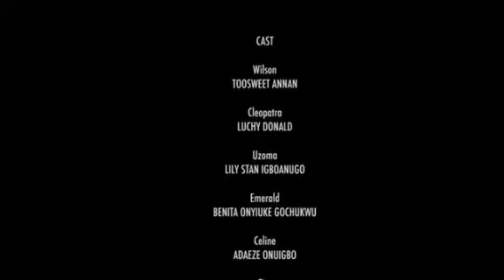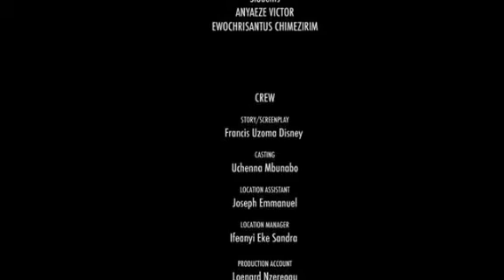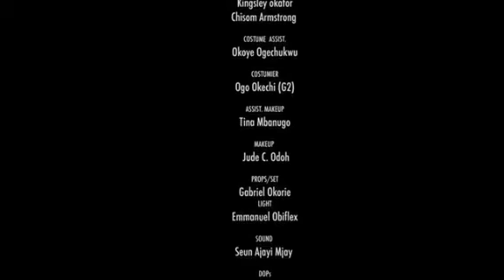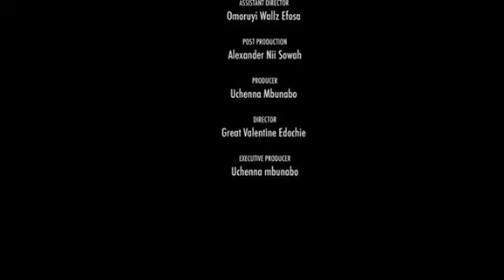Top Matrimonial Secrets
Listen to the most highly mentioned top Matrimonial Secrets you can ever imagine